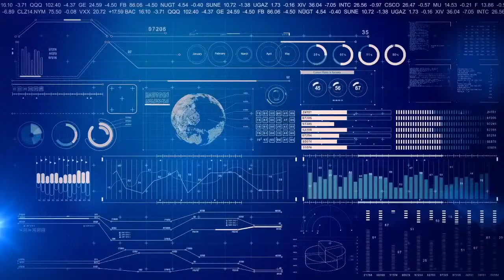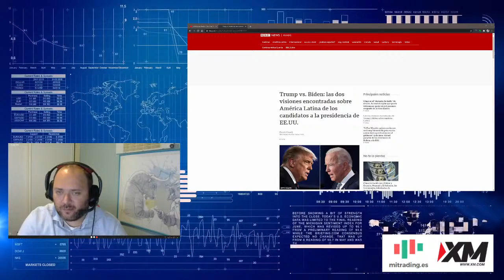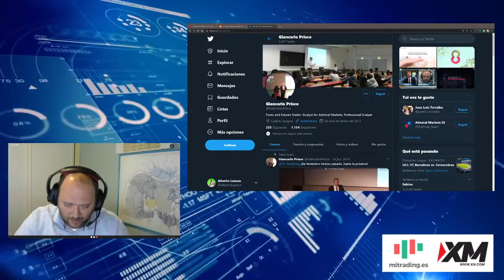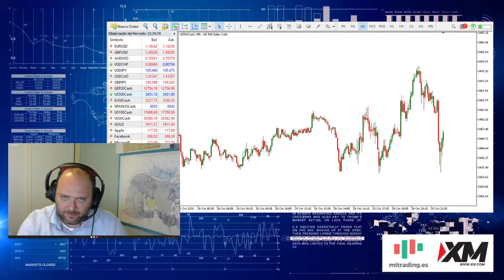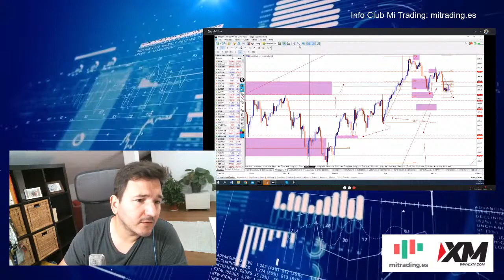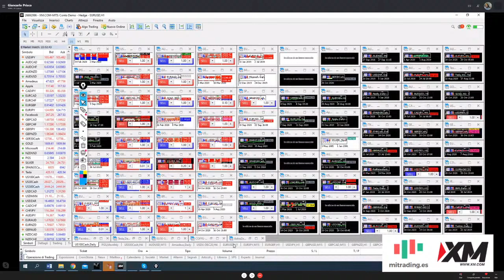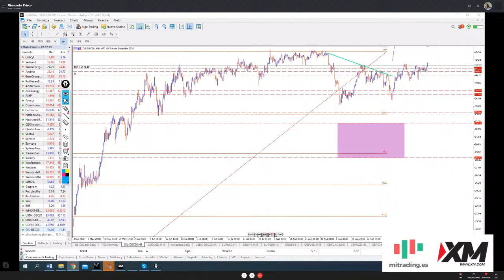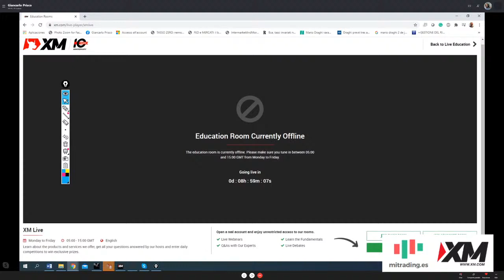Gran incertidumbre pre electoral